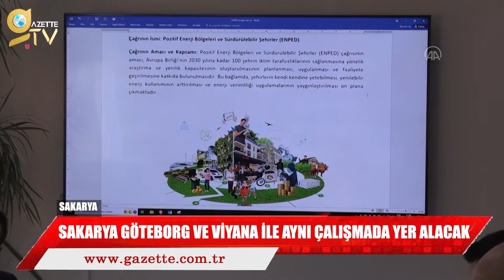ADANA'NIN COĞRAFİ İŞARET TESCİLLİ SOKAK LEZZETLERİNDEN ŞIRDAN (27.07.2022 HABER KUŞAĞI)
Adana'nın coğrafi işaret tescilli sokak lezzetlerinden şırdan, akşam ve gece saatlerinde seyyar tezgahlarda tüketiliyor. Her kuzudan bir tane çıkan şırdan, farklı bölgelerde kesilen küçükbaş hayvanlardan toplanarak Adana'ya getiriliyor.
 Sanayi ve Teknoloji Bakanı Mustafa Varank, Doğu Anadolu Gözlemevi'ne ilişkin, "Teleskobun aynası iki ay içinde yerleştirilecek ve ilk ışık alınacak. Avrupa'nın tek parça en büyük aynasına sahip teleskop, çok ciddi kabiliyetler kazandıracak. Kızılötesi dediğimiz gözle görülmeyen alanlarda Türkiye'den gözlem yapılabilmesinin önünü açacak" dedi.
Çevre, Şehircilik ve İklim Değişikliği Bakanı Murat Kurum, Çankaya İleri Mahallesi'nde yapılacak konutların temel atma törenine konuştu. Bakan Kurum: "Cumhuriyet tarihimizin en büyük sosyal konut projesini 81 ilimizde başlatacağız" dedi.
Milli Savunma Bakanlığı, Fırat Kalkanı Harekat bölgesinde teröristlerce açılan taciz ateşi sonucu 2 sözleşmeli erin şehit olduğunu bildirdi. Bakanlıktan yapılan yazılı açıklamada, Fırat Kalkanı Harekat bölgesinde dün bölücü terör örgütü mensuplarınca üs birliğine taciz ateşi açıldığı, tank sözleşmeli erler Mevlüt Yoğurtcu ile Mert Otal'ın yaralandığı belirtildi.
 Ankara Büyükşehir Belediyesi Ak Parti Grup Başkan Başkanvekili ve Mamak Belediye Başkanı Murat Köse ile AK Partili Büyükşehir Belediye Meclis üyeleri ANKAPARK'ta basın açıklaması yaptı. Mamak Belediye Başkanı Köse, "ANKAPARK’ta oluşan kamu zararının ödenmesi için suç duyurusunda bulunacağız" dedi.
Sakarya Uygulamalı Bilimler Üniversitesi (SUBÜ) akademisyenlerince hazırlanan Avrupa Birliği (AB) destekli proje kapsamında Avusturya'nın Viyana ve İsveç'in Göteborg şehirleri ile Sakarya'nın bir bölgesinde enerji üretimi ve verimliliğinin artırılması için pilot çalışma yürütülecek.
Bingöl'ün Solhan ilçesi yakınlarında bulunan ve rüzgarın yönüne göre yer değiştiren Turna Gölü'ndeki "yüzen adalar" 6 ayda 20 bin ziyaretçi ağırladı. Antalya'dan kente gelen Ayşe Gürler, "Yüzen adaları görmek ve gezmek için buradayız. Yüzen adalarımızın sadece ülkemizde değil dünya çapında duyulmasını istiyoruz" dedi.
Diyarbakır'da mahsur kaldığı arazide bitkin halde bulunan nesli tükenme tehlikesi altındaki Fırat kaplumbağası, köylülerin duyarlılığı ve yetkililerin erken müdahalesiyle hayata döndürüldü. Çiftlik Mahallesi Muhtarı Hüsnü Cemal Kuru, "Baktım garip bir hayvan, internete baktığımda nesli tükenme tehlikesi altında olan Fırat kaplumbağası olduğunu anladım. Hemen müdahale ettim ve yetkililere haber verdim" dedi.
Edirne'deki Dünya Ayçiçeği Koleksiyonu Bahçesi'nde, kuraklığa dayanıklı yabani ayçiçeklerinden elde edilen genlerle olumsuz mevsim koşullarına dayanaklı türler geliştiriliyor.  Trakya Üniversitesi Genetik ve Biyomühendislik Bölümü Başkanı Kaya, "Yabani ayçiçeklerinden kuraklığa dayanıklı genleri, tarımı yapılan ayçiçeklerine transfer ediyoruz" dedi.